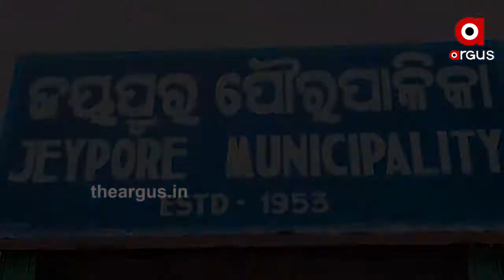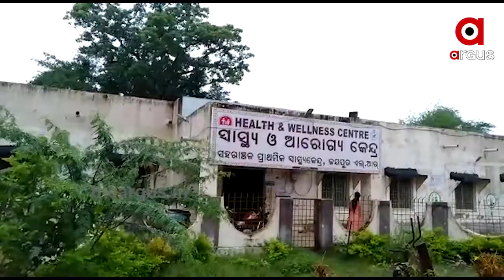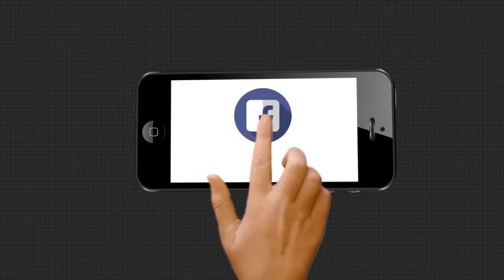ସ୍ୱାଧିନତାର ଦୀର୍ଘ ବର୍ଷ ପରେ ବି ଗାଁକୁ ନାହିଁ ରାସ୍ତା | Road Problem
କାଦୁଅ ସର ସର ରାସ୍ତା... ଗାଡି ମୋଟର ଯିବା ତ ଦୂରର କଥା । ଚାଲିକି ବି ଯିବା ବି ମୁସ୍କିଲ୍ । ସ୍ୱାଧିନତାର ଦୀର୍ଘ ବର୍ଷ ପରେ ବି ଗାଁକୁ ନାହିଁ ରାସ୍ତା । ଏ କୌଣସି ଉପାନ୍ତ ଅଞ୍ଚଳର ଦୃଶ୍ୟ ନୁହେଁ । ବରଂ କୋରାପୁଟ ଜିଲ୍ଲା ଜୟପୁର ପୌର ପରିଷଦ 17 ନଂ ୱାର୍ଡର ଦୃଶ୍ୟ .